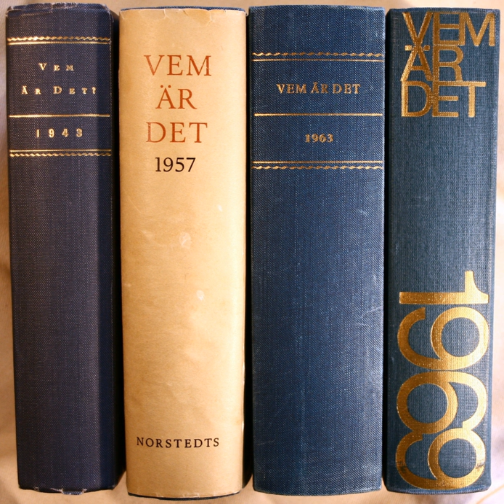Svenskt biografiskt lexikon | Wikipedia audio article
00:00:29 Volumes

- Socrates

SUMMARY
Svenskt biografiskt lexicon (Swedish pronunciation: [ˈsvɛnːskt bɪɔˈɡraːfɪskt ˈlɛkːsɪkɔn]) is a Swedish biographical dictionary, started in 1917. The first volume, covering names Abelin to Anjou, was published in 1918. As of 2017,  names from A to S are covered. It is renowned for its very high quality standards; all facts are thoroughly checked.